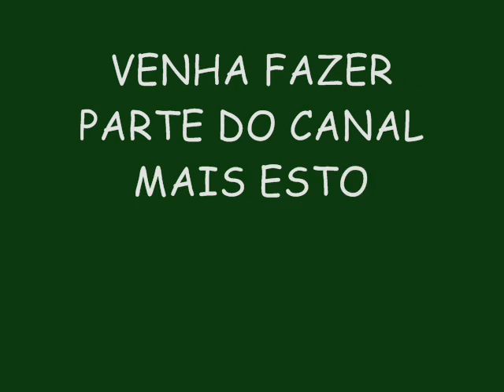BANDA RITMO ZIKA ENSAIOS DE VERÃO 2015 - PARARATIBUM